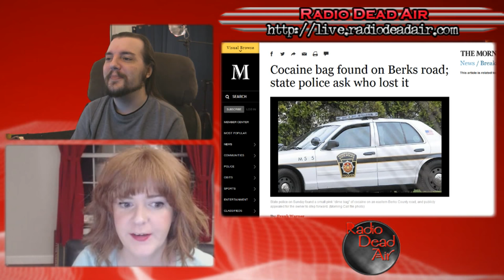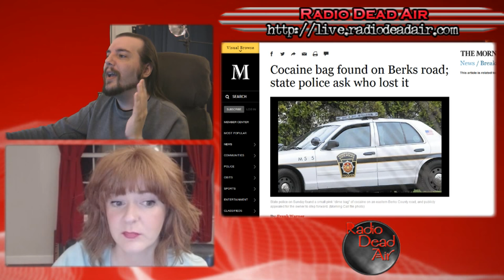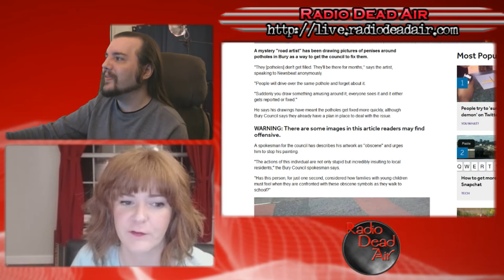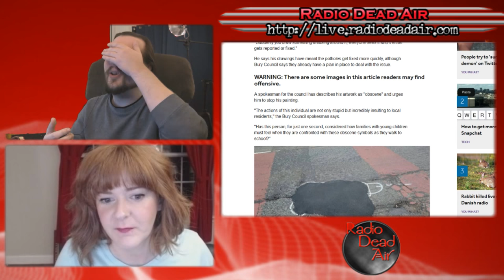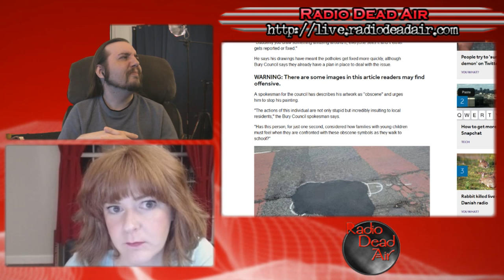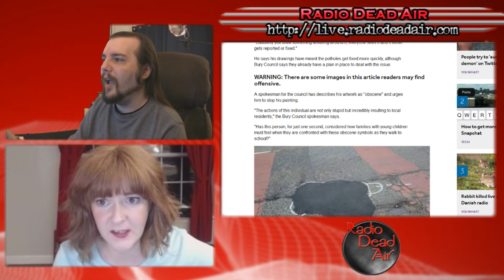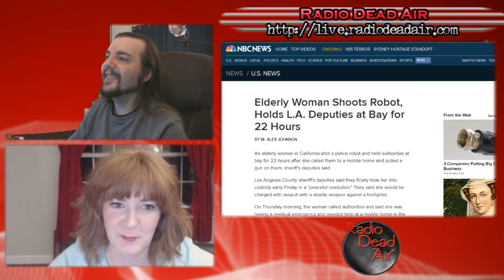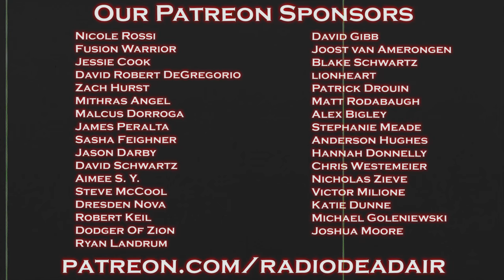WTFIWWY Live - Grandma Vs. Robot - 5/25/15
This week: the subtle world of insurance fraud, challenging customer service via nudity, and how to fix all the world's problems with dick pics ...